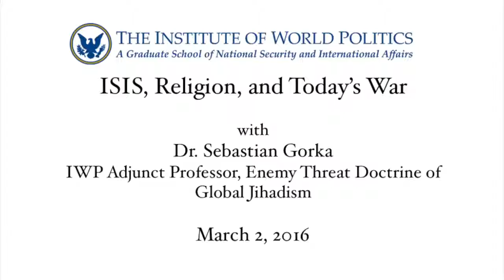Sebastian Gorka - ISIS, Religion, and Today's War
Dr. Sebastian Gorka, Adjunct Professor of Enemy Threat Doctrine at The Institute of World Politics, talked about ISIS and how today's war is changing. March 2016.